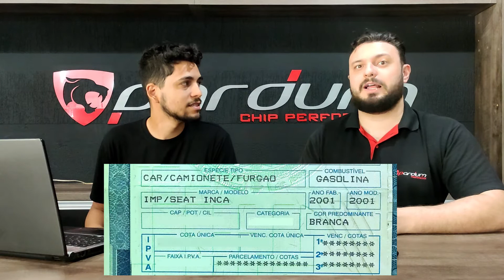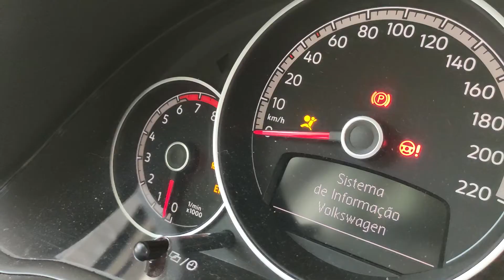Foi dada a largada a saga do projeto Caddy 🚐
Agora vai!!
Começamos nosso projeto CADDY
Faremos o possível para mostrar à vocês, todos os passos da transformação estética, e da preparação de performance.
Acompanhe a saga da Caddy

PARDUM CHIP PERFORMANCE

VISITE NOSSO SITE E CONFIRA
NOSSA NOSSA LOJA VIRTUAL